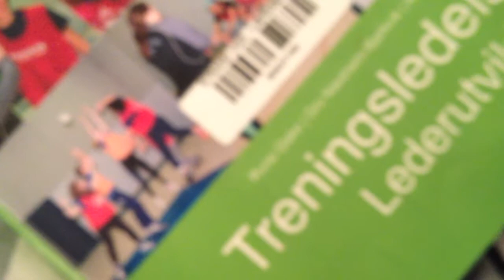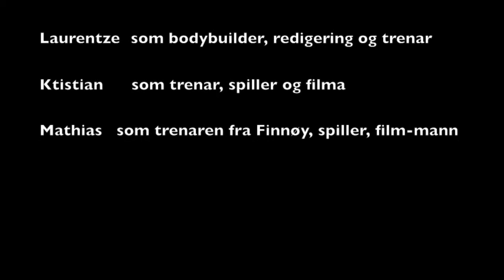Treningsledelse terningkast 6